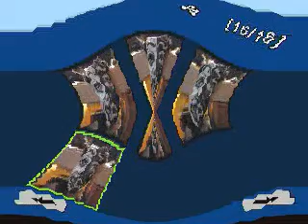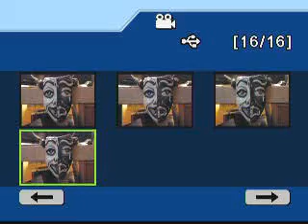Movie 0011 Eulogy For A Lost cause